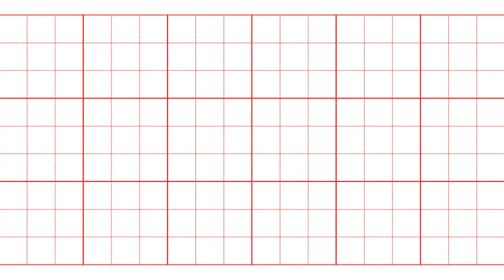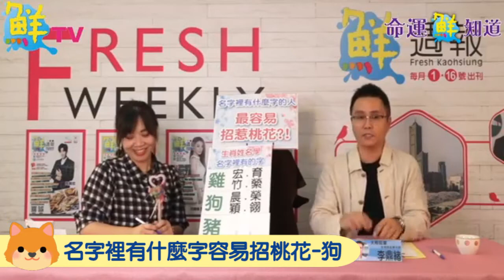命運鮮知道 讓鼎緒老師告訴你「各個生肖裡，名字裡有什麼字的人，最容易招惹桃花?!」 屬雞、屬狗、屬豬